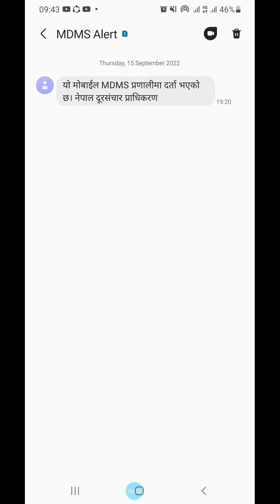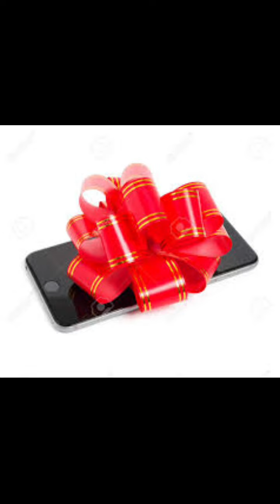के हो MDMS System Lunch In Nepal कस्तो मोबाइल चल्नेछ नेपालमा बिदेशको मोबाईल चल्दैन k ho mdms pranali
MDMS System Lunch IN Nepal || Mobile Device Management System ( MDMS)
MDMS System Lunch In Nepal |